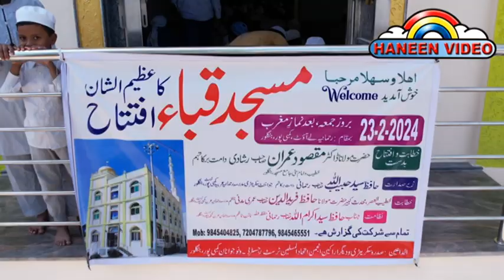Masjid -e-Quba Kambipure Hafiz Fareed Uddin umri Madni